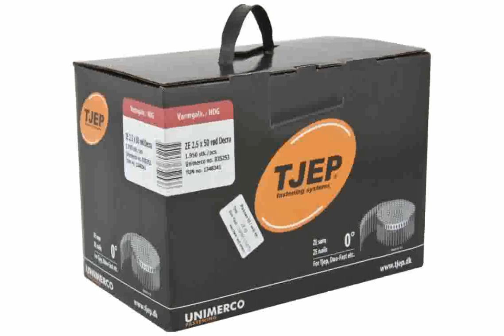Duo-Fast CNP 65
Features:
Specifications:
Weight :Ã‚Â 2.3kg
Length :Ã‚Â 318mm
Air Consumption :Ã‚Â 1.87L @ 100psi
Magazine Capacity :Ã‚Â 300 (approx)
Operating Pressure :Ã‚Â 80-120psi
Height :Ã‚Â 321mm